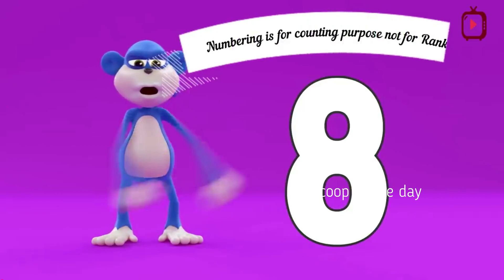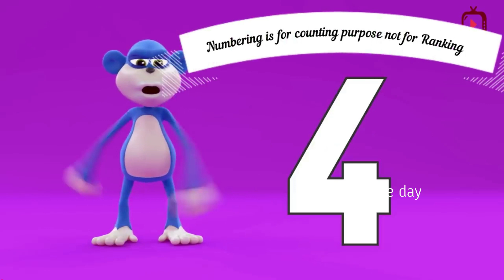Top 10 Most terrifying incident with elephants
Top 10 terrifying incident with elephants
Elephant encounters
Close elephant encounter
elephant attack
Dangerous wild elephants
Elephant attacking tourist in wildlife park
elephant attacking farmer
elephant vandalizing signboards